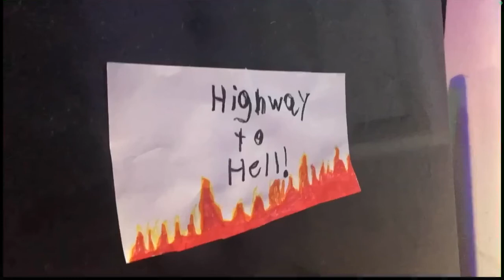Highway To Hell! Matt riddle vs Messiah Seth Rollins for the undisputed belt. Part 1, BWS pic fed